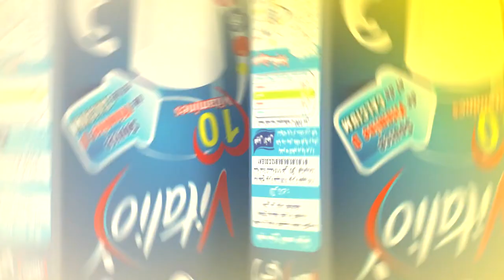اعلان عمو يزيد" الموسم 03 الحلقة 14 المولد النبوي BA Amou Yazid S03 EP14 du 28 11 2017 Mawlid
اعلان عمو يزيد" الموسم 03 الحلقة 14 المولد النبويBA Amou Yazid saison 03 EP14 du 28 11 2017